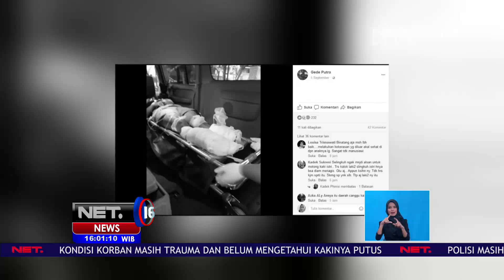Karena Cemburu, Suami Tega Menebas Kaki Istrinya - NET16